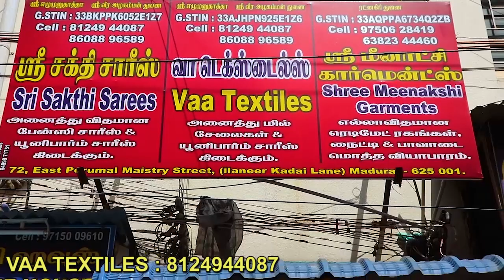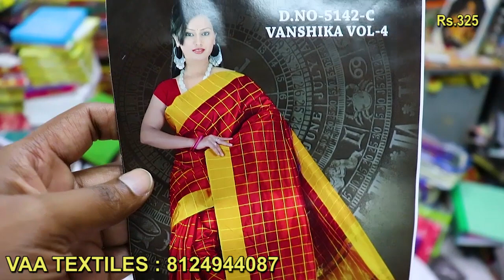Saree Diwali New Collection, Best Saree Wholesaler, VAA TEXTILE MADURAI, Saree Wholesale In Madurai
Address:
VAA TEX
72, East Perumal Maistry Street,
Madurai 01.

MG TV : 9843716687